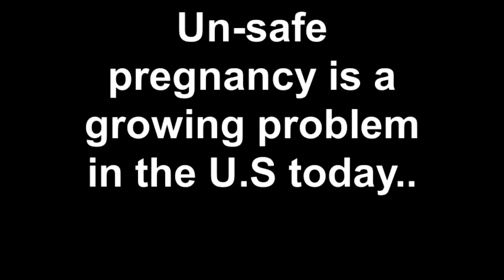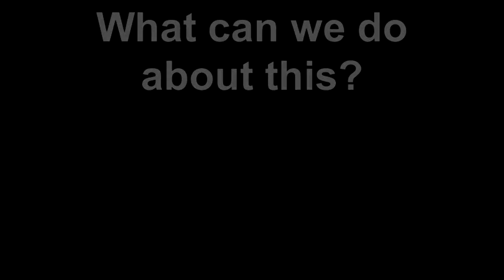Krissy Marvelle contemp video